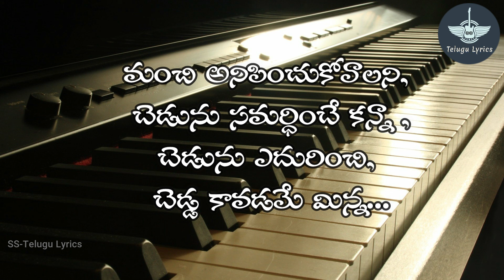Best Telugu Inspirational Quotes || Manchi Maatalu